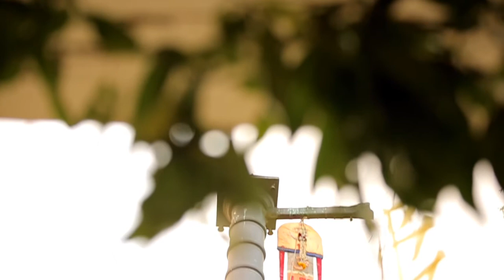Mandala pooja in Ayyapa Swamy temple